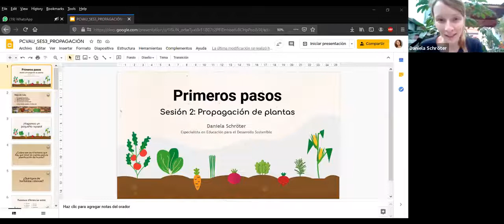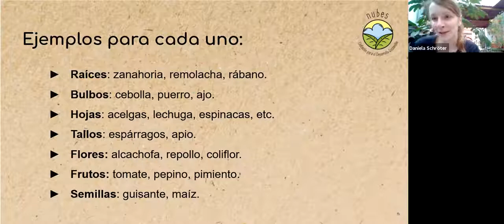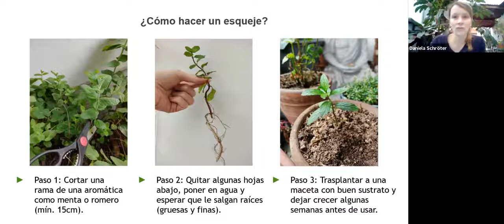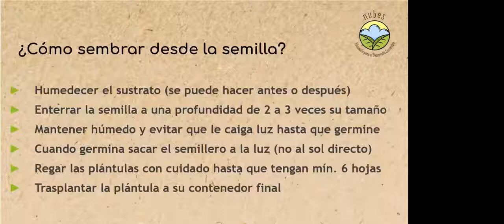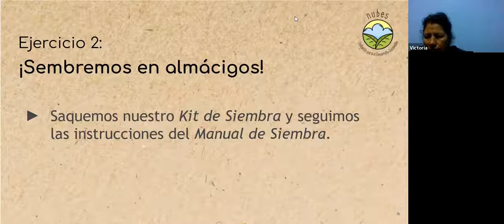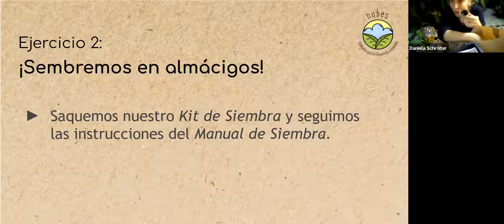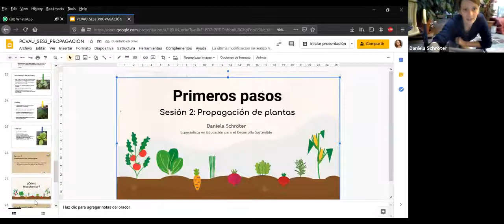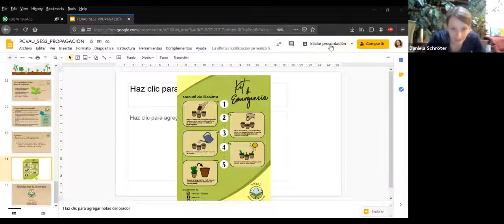03.2021 PRISMA - Video de capacitación - Propagación de plantas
Comedores populares preparados para prevenir la COVID – 19]
Estrategia comunitaria para la educación sanitaria que buscó fortalecer los comedores populares en San Juan de Miraflores frente a la COVID-19

Luego de dos meses de preparación, cuatro comedores populares de San Juan de Miraflores en Lima Sur se han visto fortalecidos con la capacitación a 30 socias de cocina y 12 agentes comunitarias de salud en prevención del COVID-19, y el mejoramiento del servicio que brindan.

La Cooperación Suiza COSUDE en alianza con la Asociación Benéfica Prisma como implementadora, impulsaron el Proyecto: “Fortalecimiento de comedores populares frente a la COVID-19 en San Juan de Miraflores”

MARZO 2021